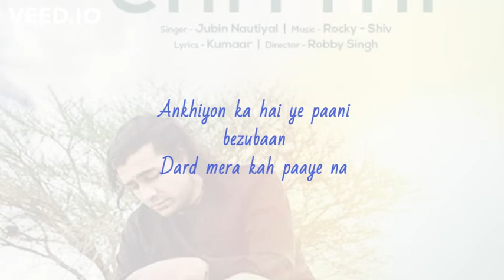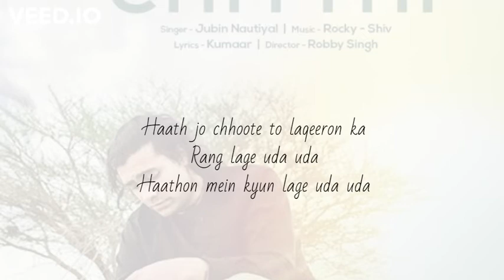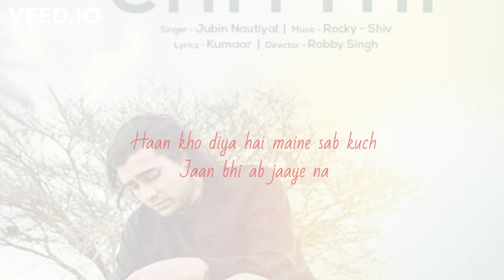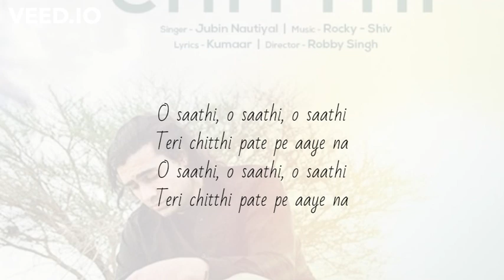Chitthi Audio Song |Jubin Nautiyal | Surya Music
Surya Music present...

Song- Chitthi
Feat. Jubin Nautiyal & Akanksha Puri
Singer- Jubin Nautiyal
Lyrics- Kumaar
Song Composer- Khajan Dutt Sharma
Music Producer- Aditya Dev
Music Director- Rocky - Shiv
Flutes - Naveen Kumar , Plucks - Tapas Roy
Voice recorded at Aditya Dev’s Studio
Director Of Photography : Robby Singh
Post – Production : Good Frog Studios
President Digital & Legal : Neeraj Kalyan
Senior Vice President Films : Shiv Chanana
Vice President Creative : Anjali Bhushan

Video Made By:
Surya Bharti